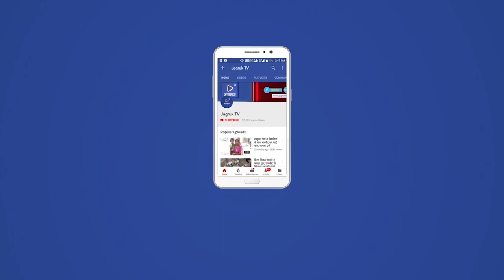पोसालिया में कृषि कुएं पर लगी आग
कस्बे में मंगलवार को पोसालिया नदी सरहद पर एक कृषि कुएं पर 33 केवी लाइन के तकनीकी कारणों से आग लग गयी । देखते ही देखते आग ने विकराल रूप धारण कर लिया । मौके पर मौजूद ग्रामीणों द्वारा  नगर पालिका शिवगंज से अग्निशमन वाहन  को बुलाकर सभी समाजसेवियों व जनप्रतिनिधियों के सहयोग आग पर काबू पाया । इस मौके पर सरपंच प्रतिनिधि मान सिंह राव,वार्ड पंच कुंपाराम मीणा,चौकी प्रभारी नींबाराम  व ग्रामीण मौजूद रहे ।